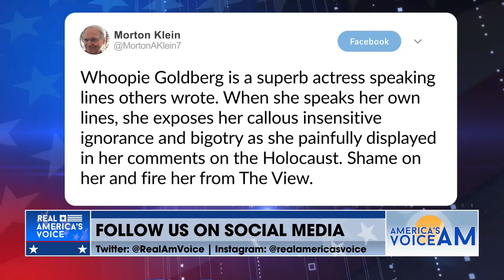ZOA National President Morton A. Klein on Whoopi Goldberg's Atrocious Lie About Nature of Holocaust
Morton A. Klein is the national president of the Zionist Organization of America.

This week on The View, Whoopie Goldberg declared falsely that "the Holocaust was not about race...it was about 'man's inhumanity to man,'" - Whitewashing the Holocaust!

Watch ZOA's Mort Klein detail how the Holocaust was specifically about the Jewish race, and hear Mort's take about whether or not Whoopie should be "cancelled."